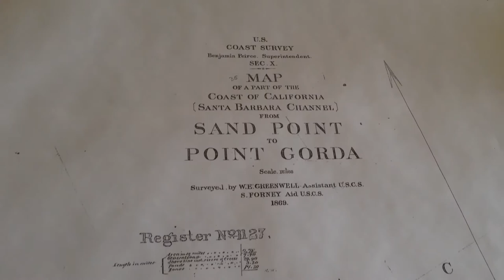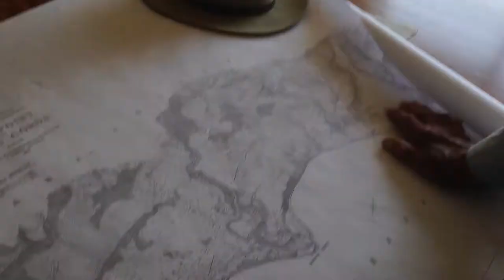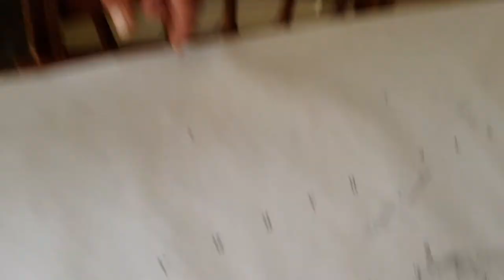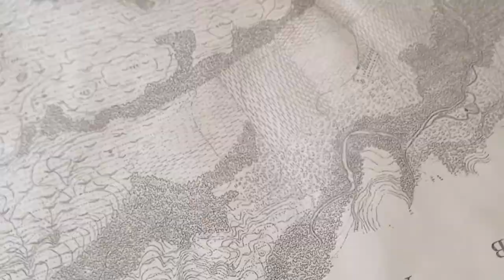Lawrence Bailard - 1869 Carpinteria Coast Survey map explanationss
Videotaped April 2014